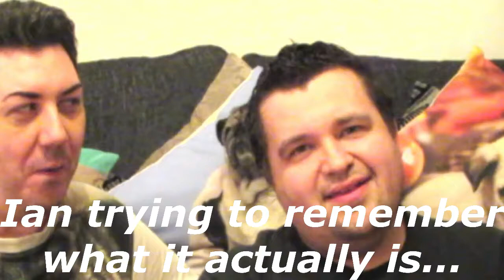Trying Japanese Candy/Snacks for the First Time!!